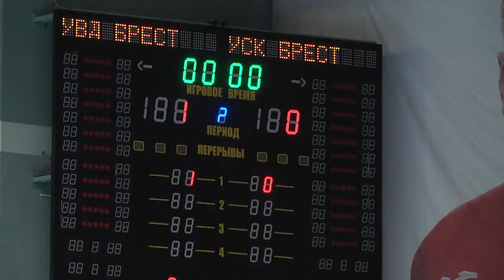2022-06-23 г. Брест. XXIII турнир по мини-футболу. Новости на Буг-ТВ.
XXIII турнир по мини-футболу памяти защитников Брестского железнодорожного вокзала.
«Это важное мероприятие для сплочения наших коллективов. Мы очень рады, что в этом году на приглашение откликнулись наши российские коллеги из Управления на транспорте МВД России по Центральному федеральному округу. Значим и тот факт, что турнир проходит в дни, когда мы чтим память жертв Великой Отечественной войны» - подчеркнул Максим Суббота, заместитель начальника УВД Брестского облисполкома, открываяXXIII турнир по мини-футболу памяти защитников Брестского железнодорожного вокзала.Регламент короткого однодневного турнира был довольно прост: один круг внутри групп и стыковые игры за итоговые места. Матчи проходили в немного усеченном формате – 2 тайма по 12 минут, – чтобы не растягивать игровую программу и придать поединкам больше динамики.